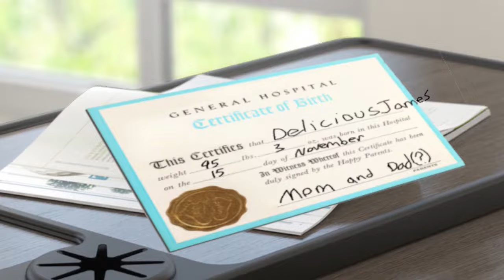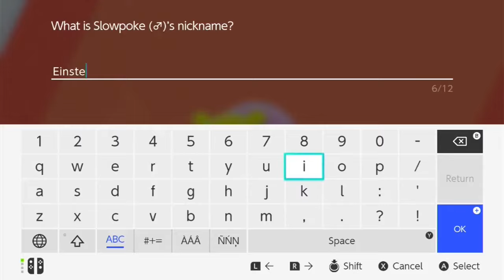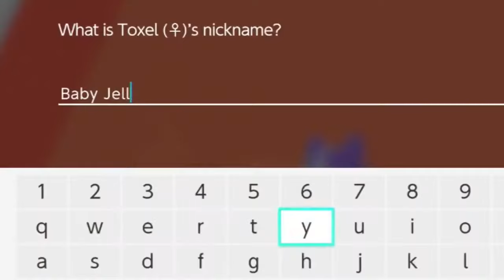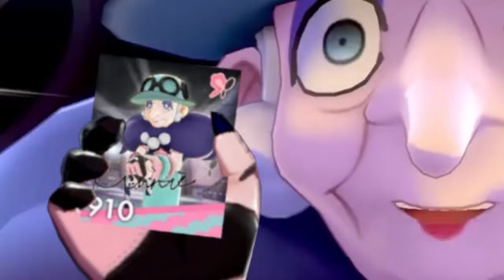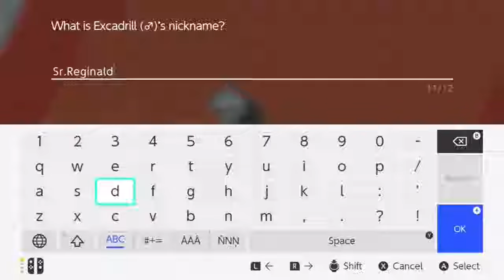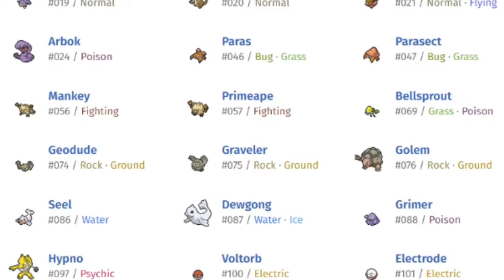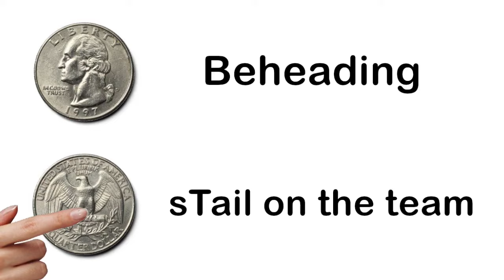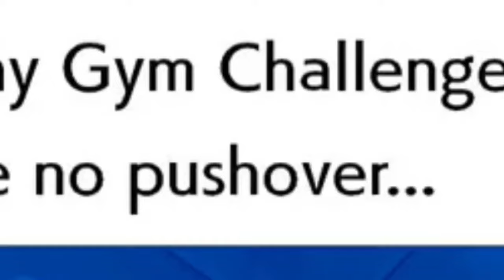This Pokemon Nuzlocke was SABOTAGED!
Can we beat Pokemon Sword if the entire game has been SABOTAGED?! In this unique challenge run, Peter plays pokemonsword for the first time, but every time one of his pokemon faints he gets a weird sabotage to halt his progress!

Can we beat this nuzlocke inspired Pokemon challenge, or will Peter rage quit before becoming Galar's new champion? Tune in to find out, and to get tons of pokemon memes along the way!